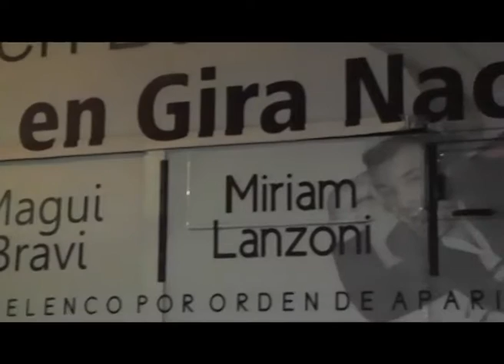LA VIDRIERA 2015 PROG 18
AMIGOS ESTA SEMANA TENEMOS :
-ANTICIPAMOS EL FESTEJO DE LOS 13 AÑOS DE BRUJAS DISCO.
-DESDE RIKI SPORT TE MOSTRAMOS LAS ZAPA PARA LOS MAS CHIKITINES DE LA CASA.
-DESDE BIG BAR PRESENTAMOS NOCHE TANGO Y MILONGA CON CARLOS FERREYRA.
-EN CLEMENTE COMPARTIMOS LA APERTURA DEL PATIO TECHADO A PURO ROCK CON LA TRIPARTITO.
-REPASAMOS LAS VACACIONES CON EL TEATRO DE LA CIUDAD Y UNA DE LAS OBRAS MAS VISTAS.
-EPICA BAR SE PREPARA PARA EL CUMPLE A FULL.
-VIVIMOS LAS NOCHES DE BAR TOP FRENTE A LA BANDERA.